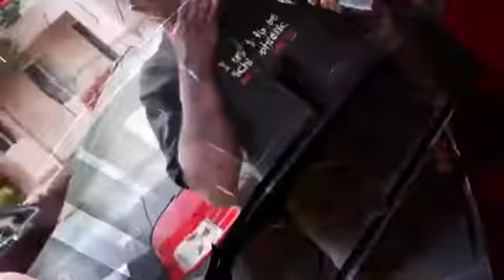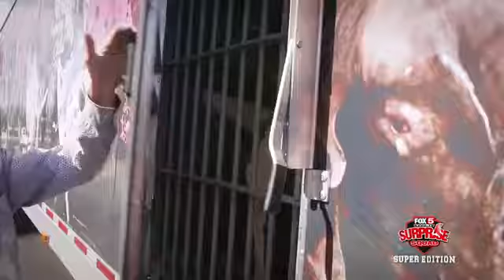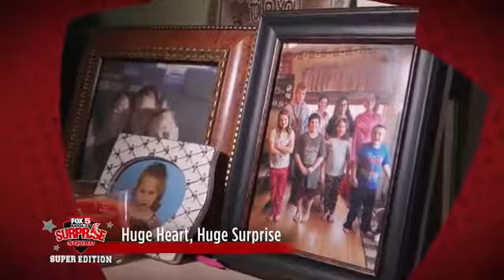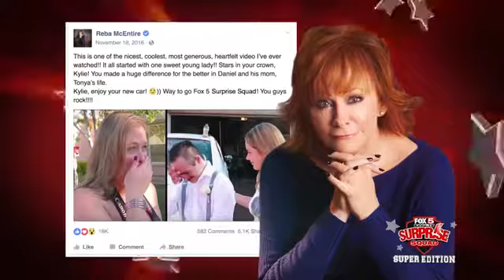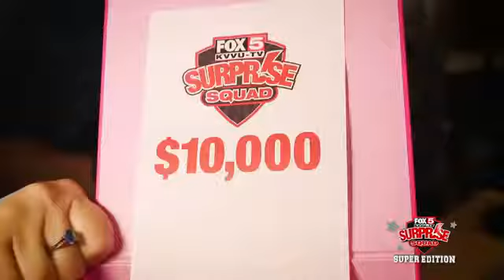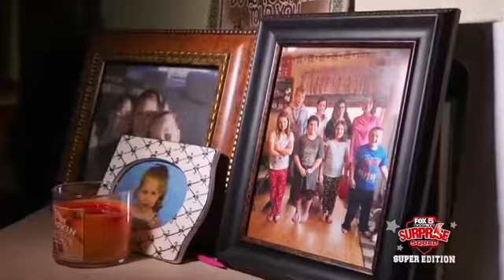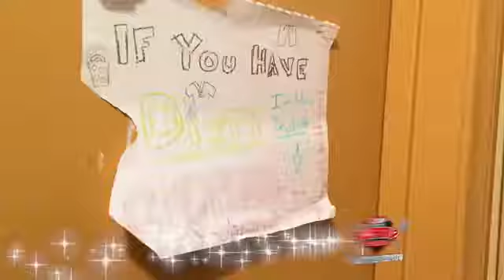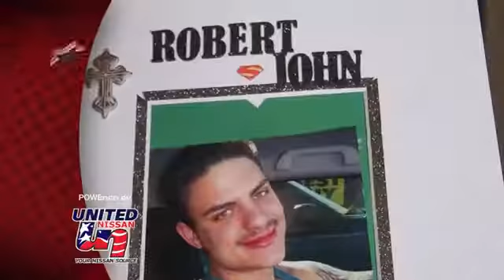FOX5 Surprise Squad Super Edition 30 Minute Special YouTube 360p